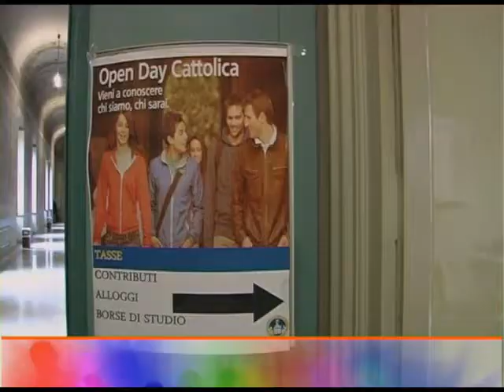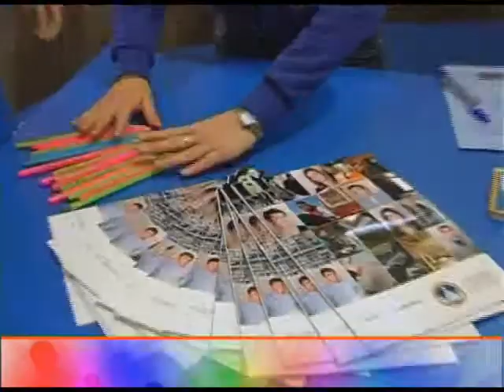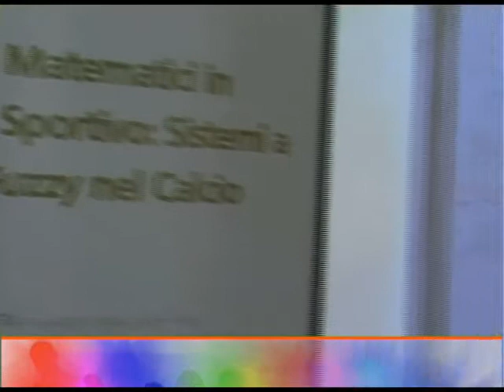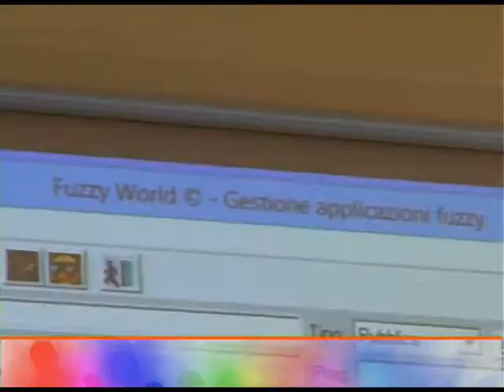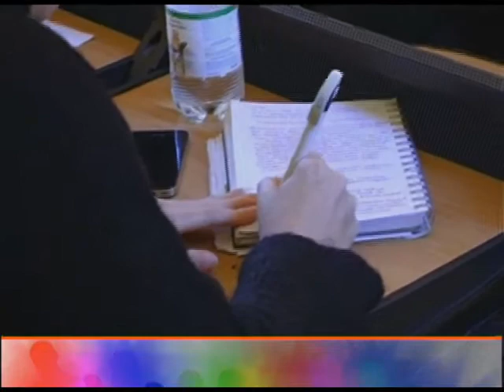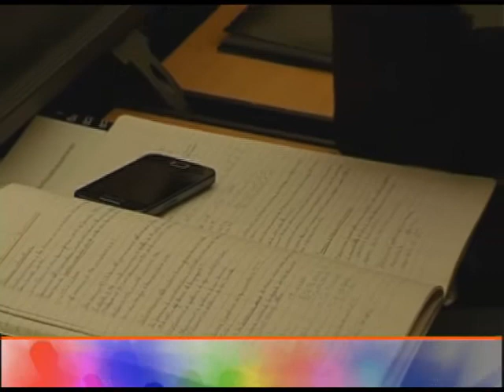Puntata 05/2013 - Cattolica e Dintorni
Cattolica & Dintorni
Puntata n. 05 - 15 febbraio 2013

- Speciale Open Day
- I Sistemi a Logica Fuzzy nel Calcio
- Regola d'arte